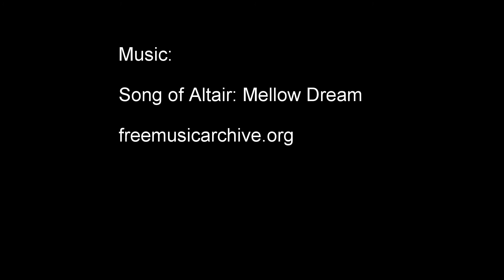14 - Sunny offroad ride